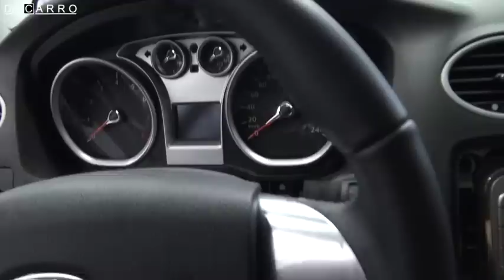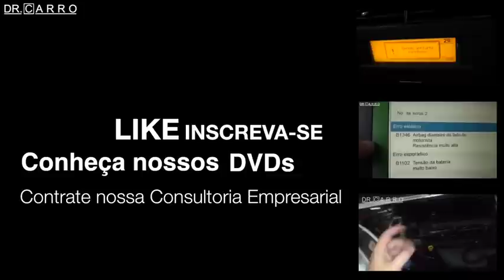Dr CARRO Defeito Air Bag Focus, Fiesta, Fusion 2013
Siga nosso Instagram A dica desse vídeo fala do Focus, mas ela vale para o Fiesta e Fusion tbm. Acende a lâmpada, mas não grava erro na memória.

ATENÇÃO